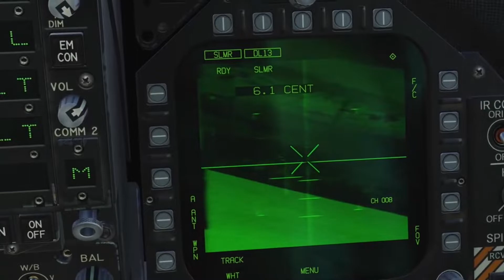F-18 vs S-300 S.A.M. When my "tomahawks" failed. I decided to become a "tomahawk" myself.